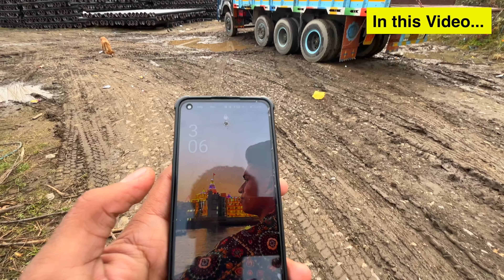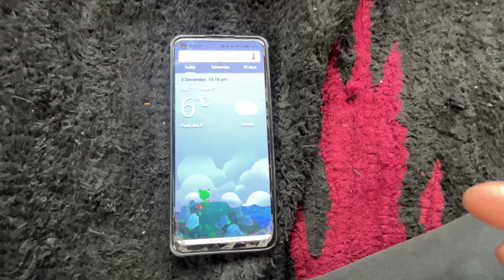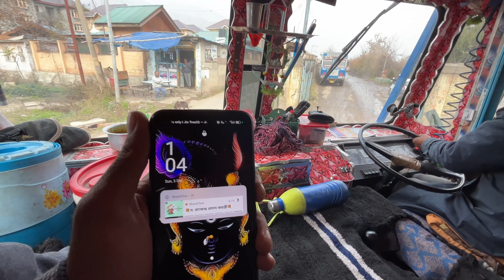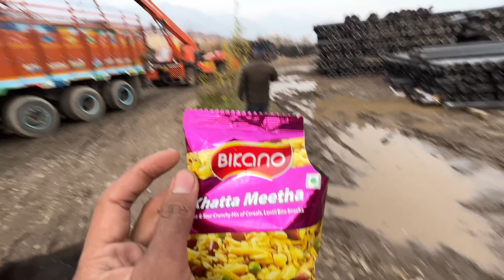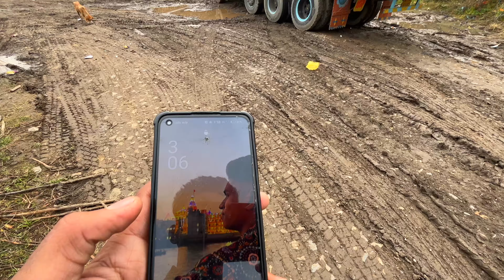आखिरकार आज गाड़ी खाली हो गई | गुजरात से जम्मू & कश्मीर यात्रा समाप्त | Day 7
Gujarat se kashmir total 1740km huva
जम्मू & कश्मीर यात्रा समाप्त
आखिरकार आज गाड़ी खाली हो गई
or mere gharpe kam aa gay tha isliye me ghar aa gaya tha

Gujarat Saurashtra Yatra:-